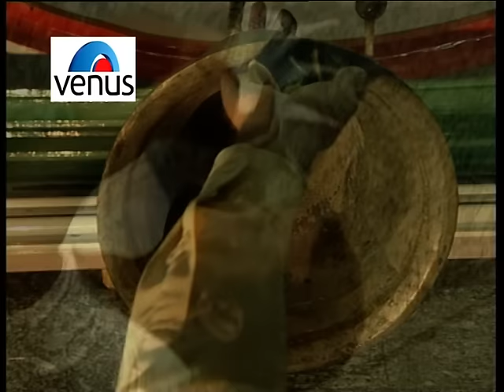Hinglay Devi (Vesavchi Paru,Songs with Dialogue)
Hinglay Devi Song From The Marathi Koligeete Album "Vesavchi Paru".

Singer : Shaila Chikhale
Lyrics : Vesavkar & Mandli